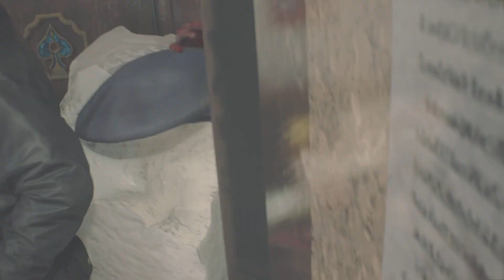RESIDENT EVIL 2 The Tofu Survivor - The Ghost Survivors